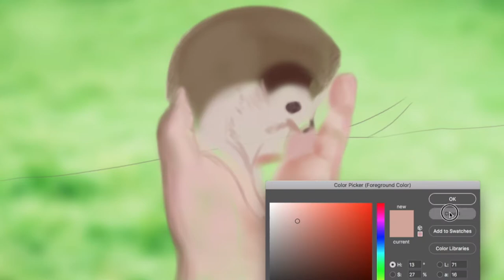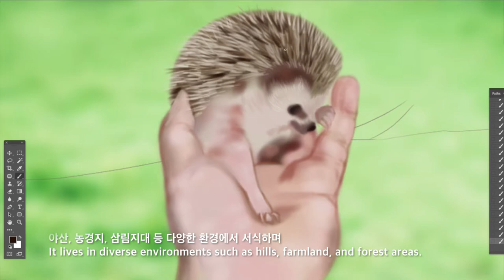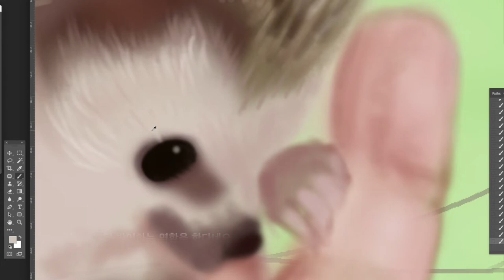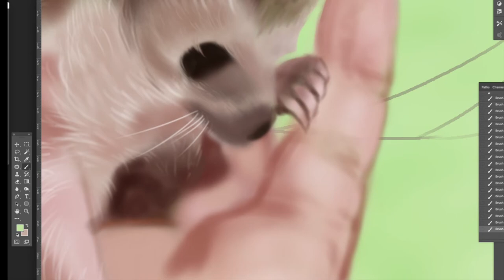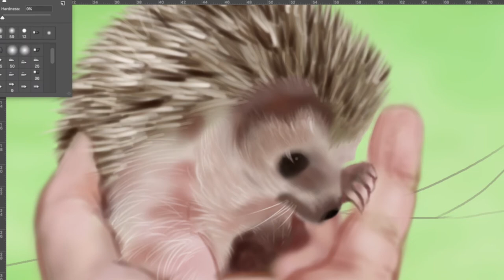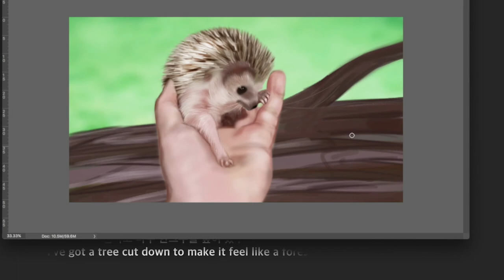[그림그리기] 고슴도치, 고슴도치그리기, 동물그리기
유튜버 보보두님의 반려동물 고슴도치 임자 포토샵그림 (보보두님의 채널도 많이 방문해주세요~^^)